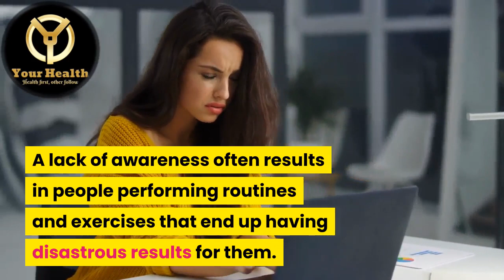Some Dangerious Exercises|| Top Dangerous Exercises You Should Never Do Again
A lack of awareness often results in people performing routines and exercises that end up having disastrous results for them. There are some exercises that should not be performed by anyone, anytime and anywhere under any circumstances. So, what are we specifically talking about, you wonder? Well, look no further because here we are, presenting the ten exercises to avoid in order to save yourself from injury.

This channel is all about how to live healthy with simple natural recipe/ingredients found in your home and Healthy Recipes For weight lose.
I hope you enjoy this channel, be sure to let me know if there is anything you wound like to learn about!.